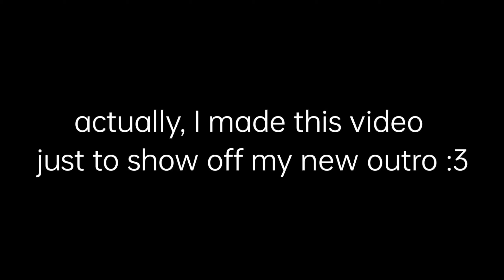Did MiHoYo Forget About This?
I think MiHoYo totally forgot about this... its been 2 weeks

*All content above has been authorized by the original owners*